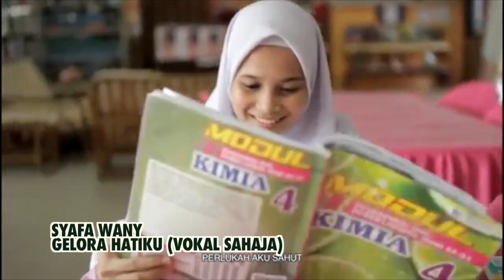VOCAL ONLY - Syafa Wany - Gelora Hatiku (Vokal Sahaja)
Rakaman vokal di buat di Studio Arbanji

Masa ni Syafa Wany baru form 1..